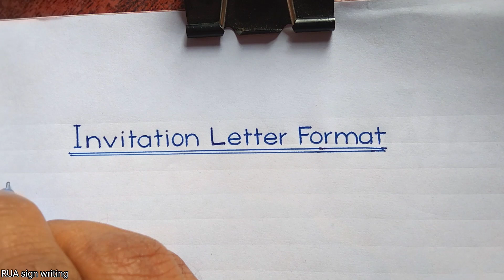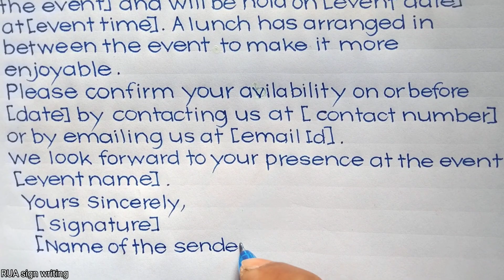Invitation Letter Format | How to write invitation letter easily